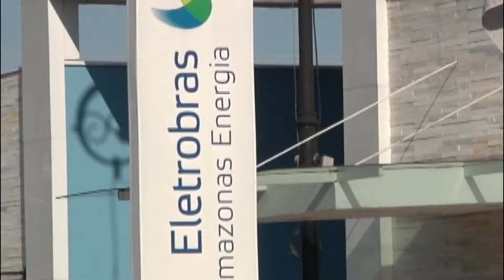ENERGIA HUMAITA RAFAEL RR 0'54''